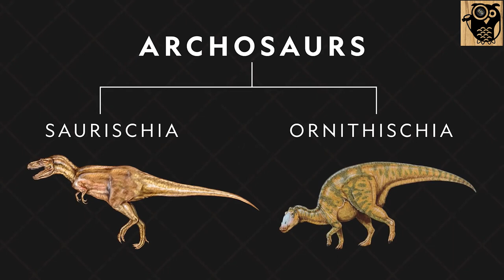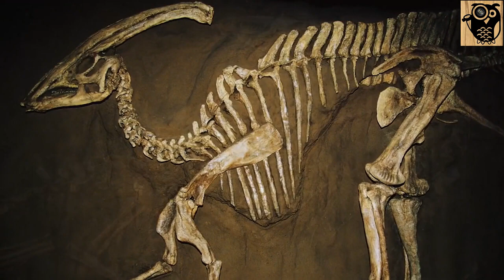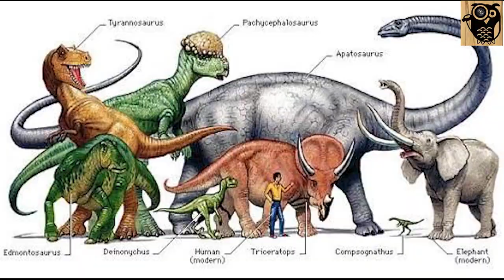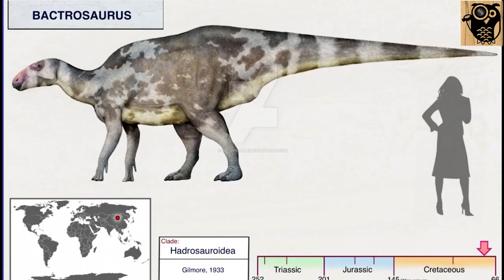Dinossauros: Descubra Curiosidades Que Vão Te Surpreender!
Os dinossauros eram animais muito diversos e viveram há mais de 150 milhões de anos atrás, durante o período Mesozoico. Alguns eram enormes, como o Tiranossauro rex, enquanto outros eram pequenos, como o Compsognathus.

Os dinossauros foram os primeiros animais a desenvolver penas, que eram usadas principalmente para aquecimento e comunicação. Alguns dinossauros, como o Archaeopteryx, usavam suas penas para voar.

Os dinossauros se dividem em dois grupos principais: os dinossauros de sangue frio e os dinossauros de sangue quente. Os dinossauros de sangue frio, como os estegossauros e os anquilossauros, tinham metabolismo mais lento do que os dinossauros de sangue quente, como os tiranossauros e os velociraptores.

Alguns dinossauros eram herbívoros e se alimentavam principalmente de plantas, enquanto outros eram carnivoros e se alimentavam de outros animais. Alguns, como o Diplodoco, eram onívoros e se alimentavam tanto de plantas quanto de animais.

Os dinossauros também eram animais muito adaptáveis e foram encontrados em quase todos os continentes do mundo. Alguns, como o Stegosaurus, viviam em regiões frias, enquanto outros, como o Triceratops, viviam em regiões quentes.

A maioria dos dinossauros era terrestre, mas alguns eram aquáticos, como o Mosasaurus, que viveu no final do período Cretáceo e era um grande réptil marinho.

A extinção dos dinossauros ainda é um mistério para os cientistas, mas algumas teorias sugerem que um asteroide gigante que atingiu a Terra há cerca de 66 milhões de anos atrás pode ter sido o responsável por sua extinção em massa.
7 Curiosidades sobre os Dinossauros

Capítulos:
Introdução 00:00
O termo "dinossauro" não existia até 1842 00:37
primeiro fóssil de dinossauro encontrado 01:07
A primeira ossada descoberta pertencia ao Megalossauro 01:18
O frango é o parente vivo mais próximo do Tiranossauro Rex 01:25
quem acredita o que T-REX, foi o maior dinossauro carnívoro? 01:39
Cerca de 700 espécies de dinossauros foram descobertas 01:57
desaparecimento desses répteis gigantes do planeta 03:10

🖱️Notebook Lenovo IdeaPad 3i i3 Utilizado para as Edições dos videos:

🖱️Gravação de Audio Microfone USB para jogos para PC PS5, microfone condensador FIFINE :